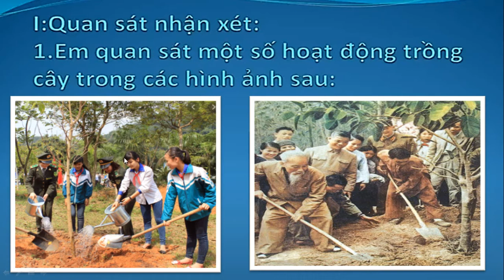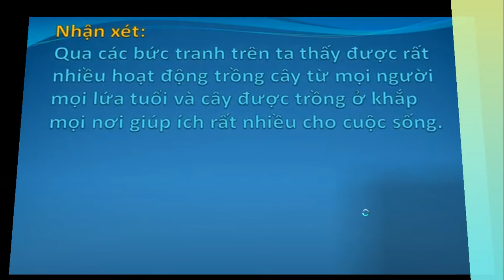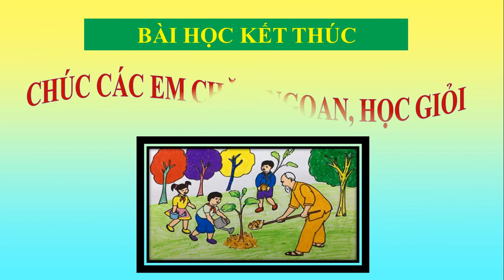TUẦN 24: MĨ THUẬT LỚP 4 - CHỦ ĐỀ 6: NGÀY HỘI MÙA XUÂN - BÀI: VẼ TRANH ĐỀ TÀI SINH HOẠT TRỒNG CÂY